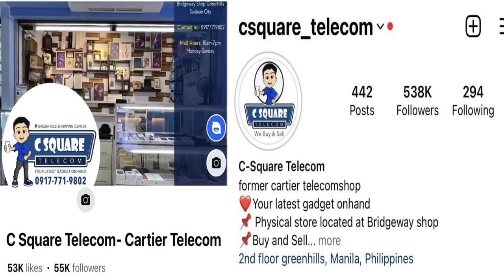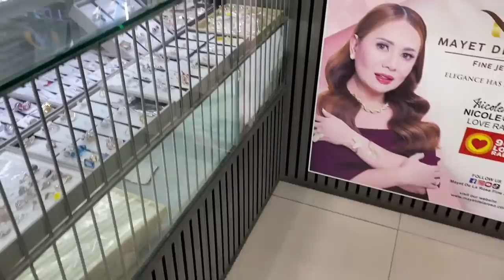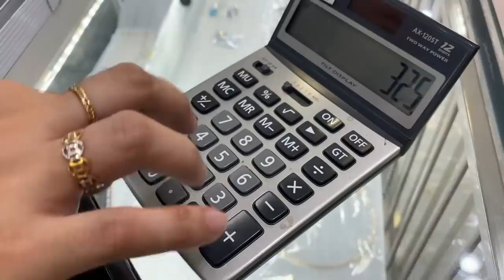Mayet De La Rosa Fine Jewelry Mura at Authentic Gold and Diamond Jewelry MUST WATCH!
Bringing you genuine gold jewelry pieces perfect for styling and best for investing.
Find the perfect piece here at Mayet De La Rosa Fine Jewelry.
Authentic Gold and Diamond Jewelry

Mayet De La Rosa sells jewelry, gold, platinum, diamonds, precious stones, crystal, watches, as well as some sterling silver. Many of these merchandises are sold at Mayet De La Rosa stores, as well as through courier or door to door delivery. Mayet De La Rosa is well-known for its elegant jewelry pieces and is particularly known for its diamond jewelry.

Just follow these steps:
1️⃣ FOLLOW C-Square Telecom IG and FB page &

2️⃣TAG 3 of your friends. *tag friends through the comment section + ask them to join = More chances of winning
Tell us the reason why will we choose you to have the Iphone 11. We will choose the lucky winners on our official instagram account.
4️⃣Pat TV will choose 1 lucky winner of the iphone 11 and 3  lucky winners of powerbank in the comment section

BE PART OF OUR PATTV FAMILY:
2. Don’t Skip Ads para naman mas madami pa tayong giveaway soon!
3. Leave a comment your video suggestion or any message❤️